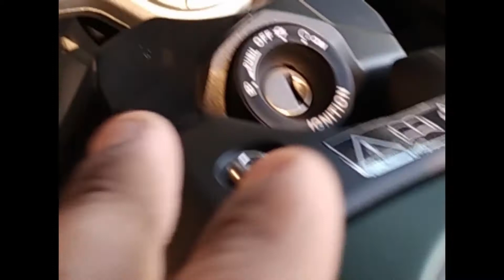review of triumph tiger 900 cc Bangalore